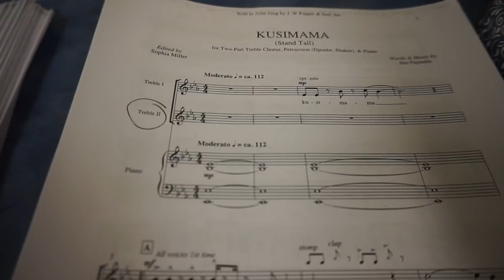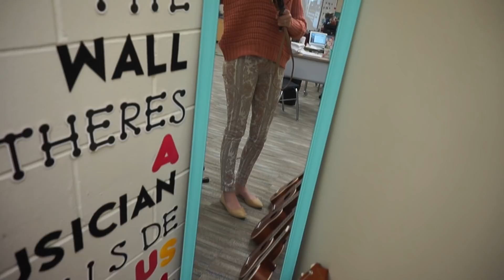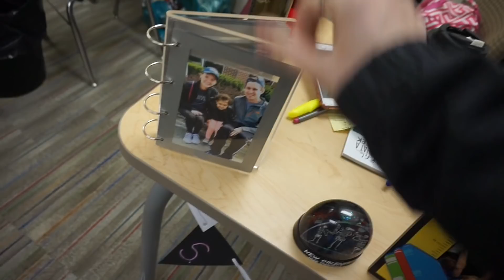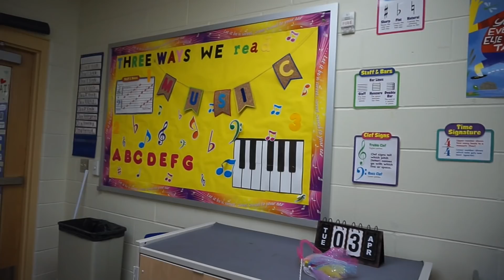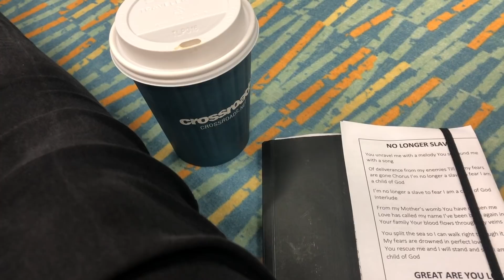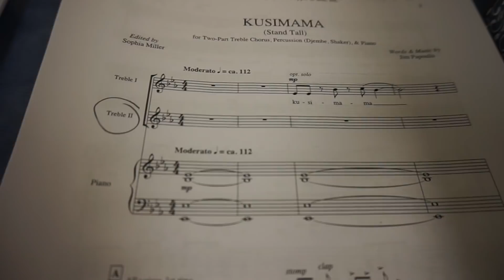TRYING TO SURVIVE // teacher life #34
I am a third year K-6 music teacher at an inner city school in Cincinnati, Ohio.

• ERIN CONDREN--receive $10 off your first purchase!